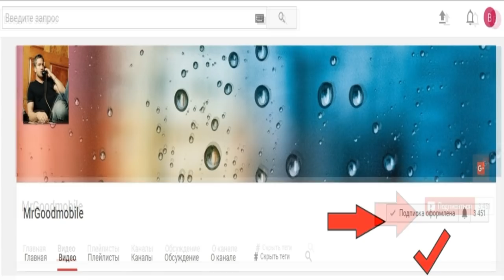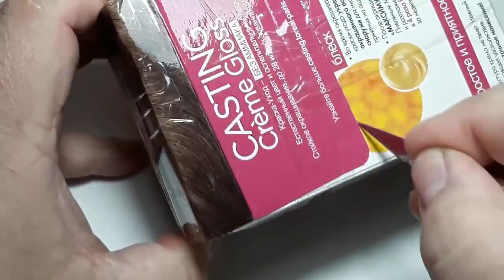Nokia 6630. Nokia 5000d-2, Nokia 6630, Nokia 3510i. Пять телефонов под восстановление.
Купил пять телефонов на аукционе под восстановление.